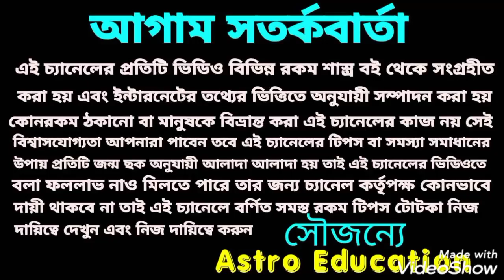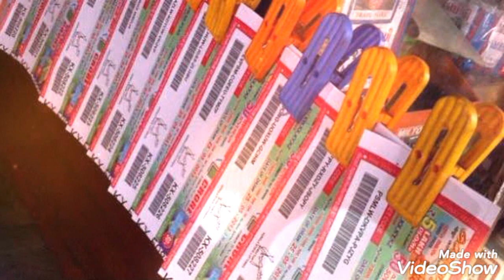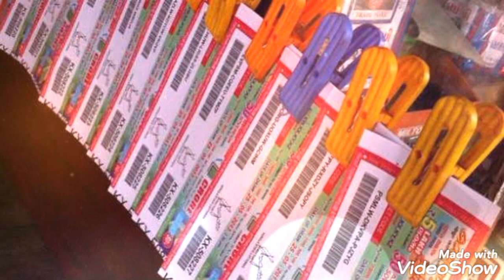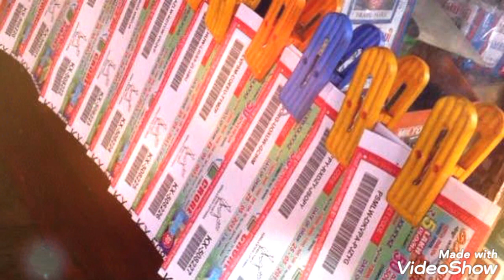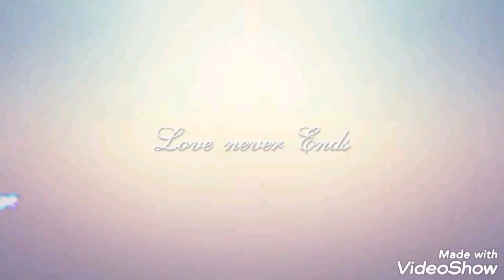লটারি লাকি নাম্বার! ধনু রাশি-মীন রাশি!!